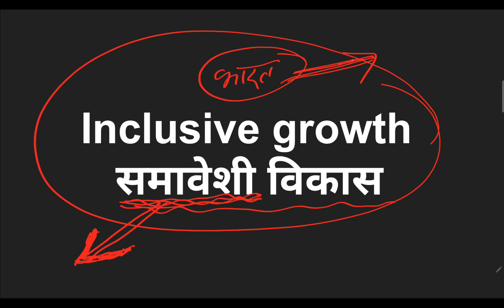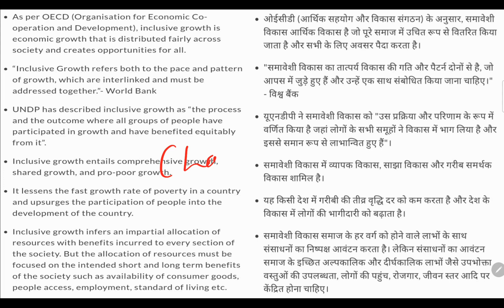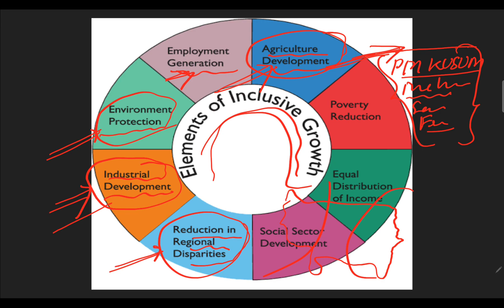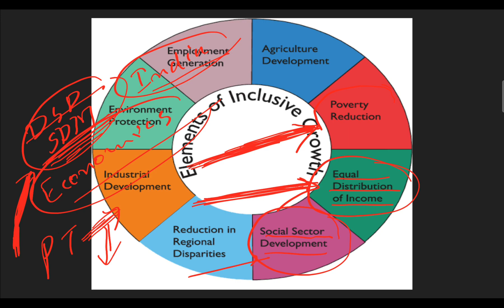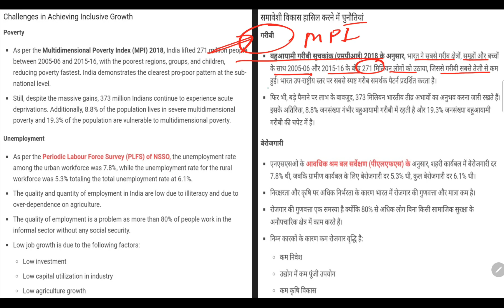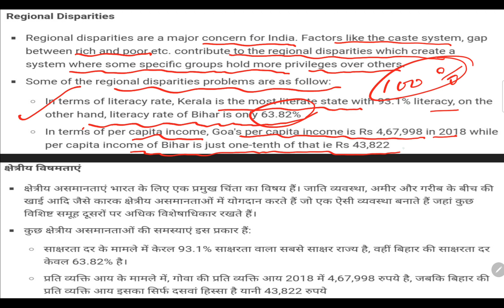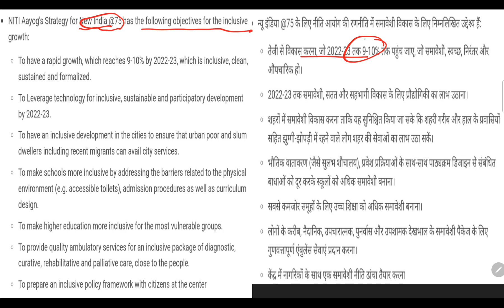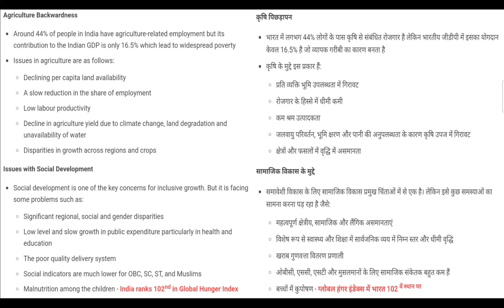GS 3 : L-7 || (Mains + PT )) || Inclusive Growth( समावेशी विकास)